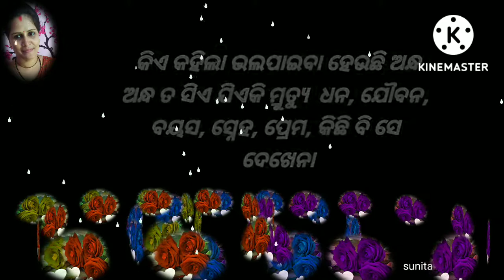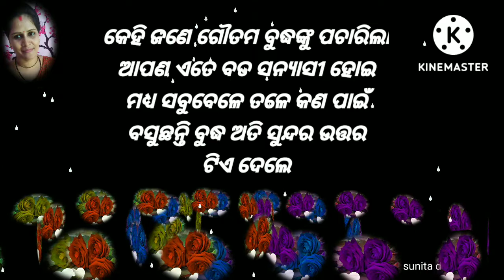ଆଜିର ମହତ୍ତ୍ବବାଣୀ/ajira mahatbani/odishadarshan/@sunimamavlog600 /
ଆଜିର ମହତ୍ତ୍ବବାଣୀ/ajira mahatbani/odishadarshan/‎@Suni mama vlog 600  /

jitu das biography
jitu das wikipedia
jitu das Facebook
jitu das poem
jitu das age
jitu das wife
jitu das pravachan
jitu das daughter
jitu das mobile number

odia motivation

odia motivation image

odia motivational quotes for students

motivate meaning in odia

odia best motivational quotes

encourage meaning in odia

radhe radhe treands🙏welcome back to my chennal suni mama Vlog 600 on my chennal you will find lots of motivation video, story, life changing lines, l am not pro but will tell you what l know piease feel free to share your views and suggestions

odia nitibani
odia motivation image
ajira mahatbani status
sunimamavlog600

odia bayagita
odia sadhubani
odia tips
odia bastu tips
vastu bichara
odia chankya nitibani
odia astrology tips
ajira mahatbani
odia motivation for students
odia motivation to the world
odia motivation quotes
odia motivation
odia motivation image

jitu das biography
jitu das wikipedia
jitu das Facebook
jitu das poem
jitu das age
jitu das wife
jitu das pravachan
jitu das daughter